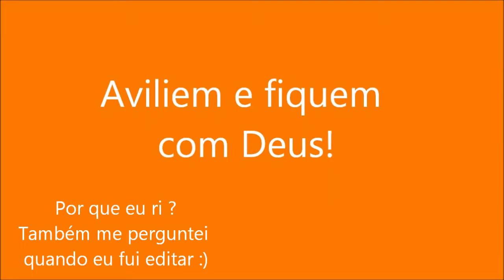[TF2] #4 - Pyro em Badwater .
Moço(a) leia a descrição : Não esqueça de avaliar .

Um vídeo bonito jogando de Pyro em Badwater .